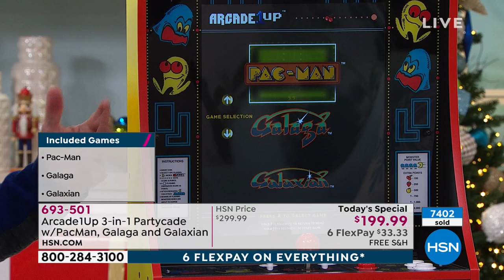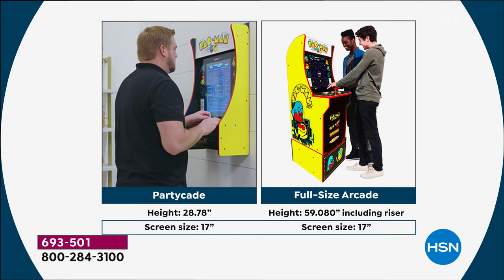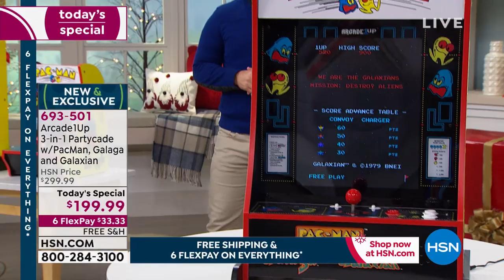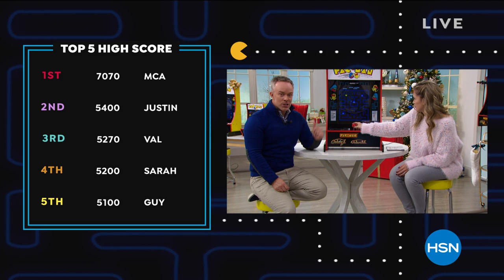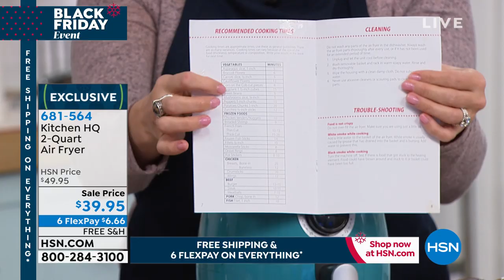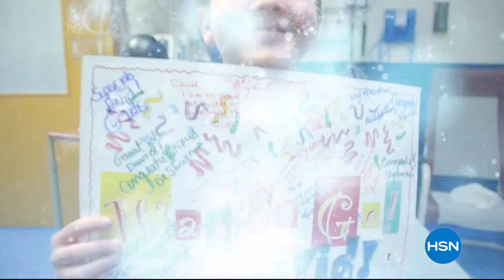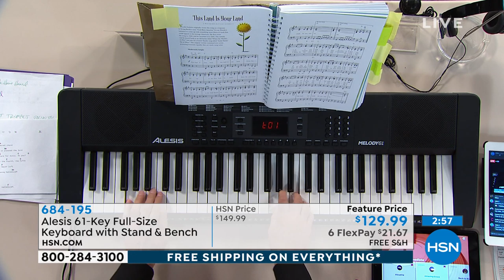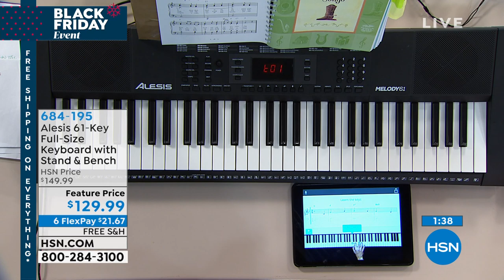HSN | Great Gifts 11.27.2019 - 11 AM